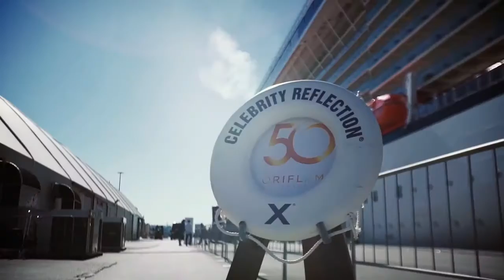Юбилейная Золотая Конференция День 1